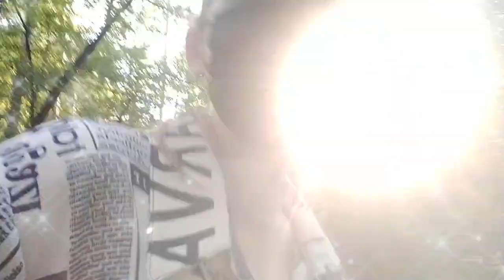"ОДНИМ СЛОВОМ "ФИГНЯ"🥴 или/"ПРОСТО НОГИ ДЛИННЫЕ "😉